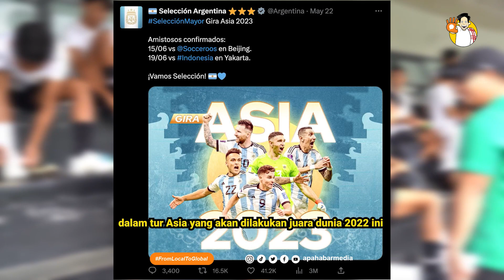APAHABAR NEWS FLASH - 26 MEI 2023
1. LIONEL MESSI AKAN DIBAWA KE INDONESIA!
2. MENPORA LUNCURKAN BNI-UI HALF MARATHON 2023